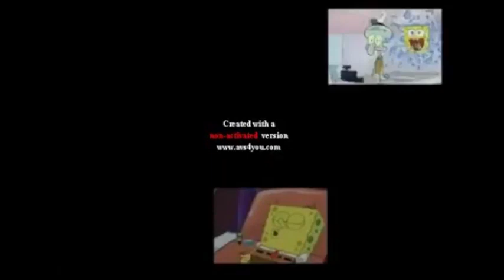Team Krusty Krab Sparta Extended Remix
Reupload from John Rodgers / SuperJohn2005
Original Upload Date: unknown, but the only known date has to be 2015.
also sorry for the visuals, it was the only parison I could find that had it.